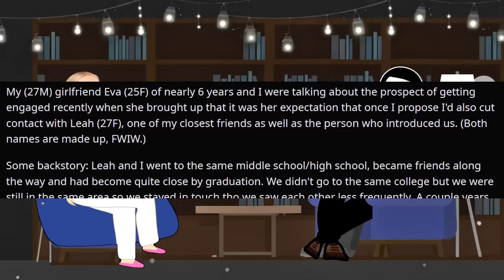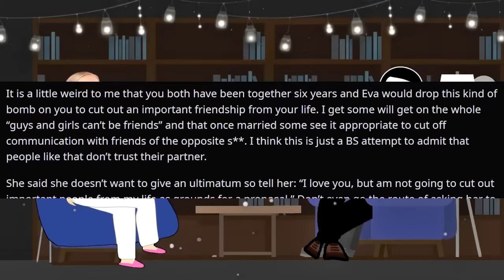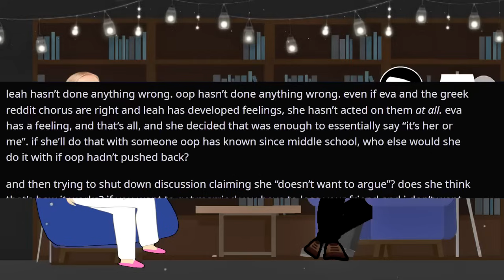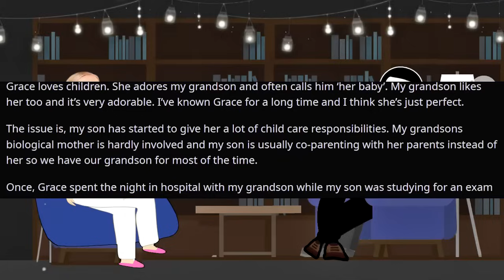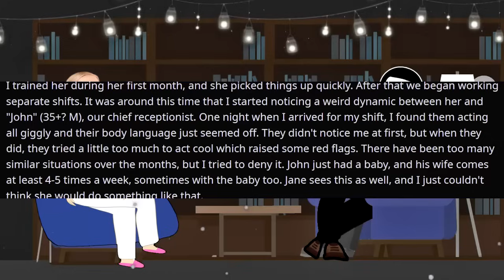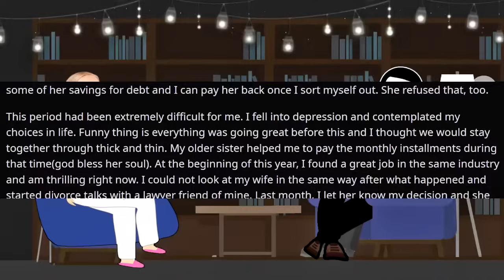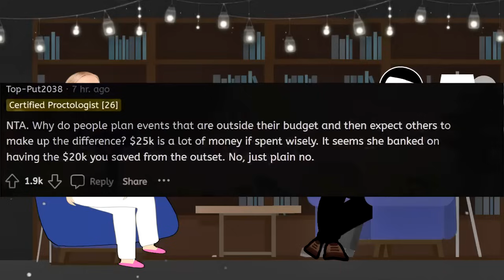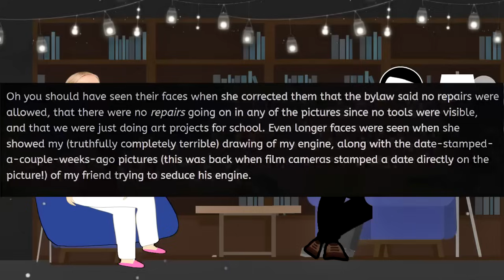Karen Won't Let Me Have Female Friends! - Reddit Stories